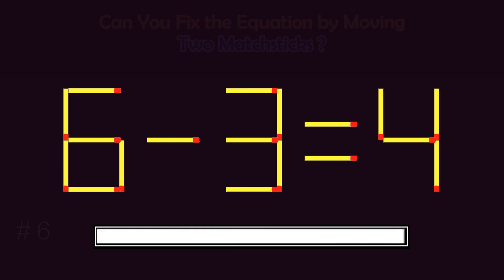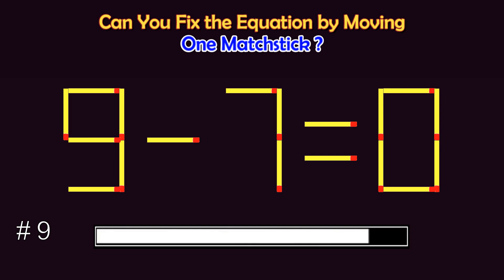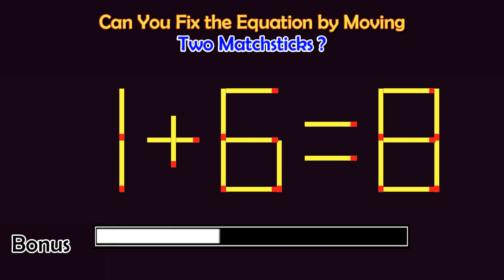Matchstick Puzzles #169 | Can you fix the math equation by moving one or two matchsticks?